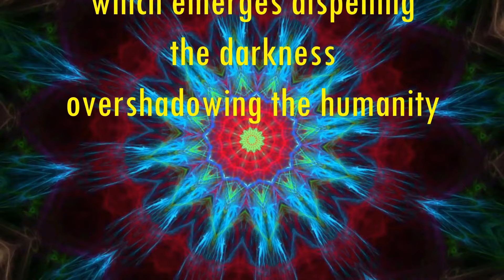मृत्यु में क्या होता है - What happens in death - Anant Sri